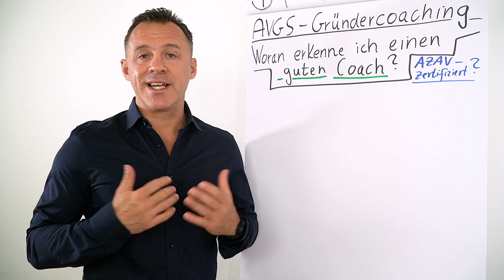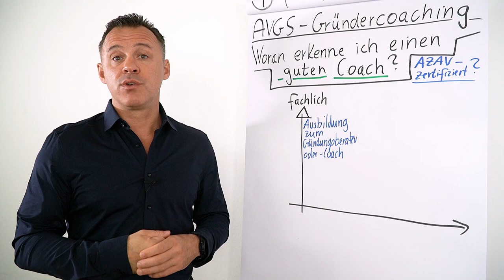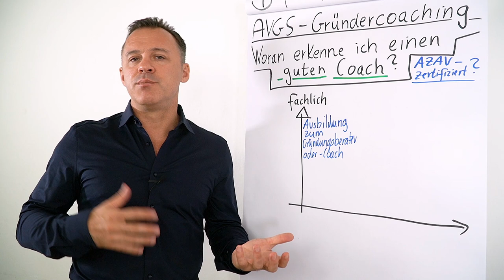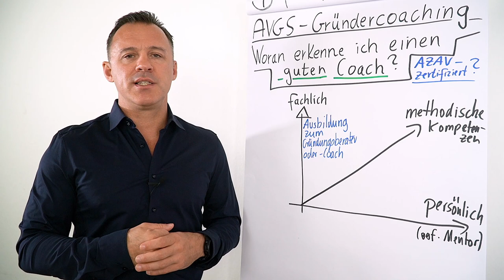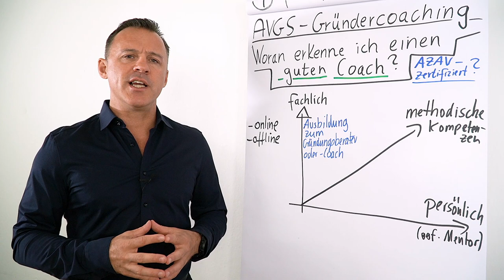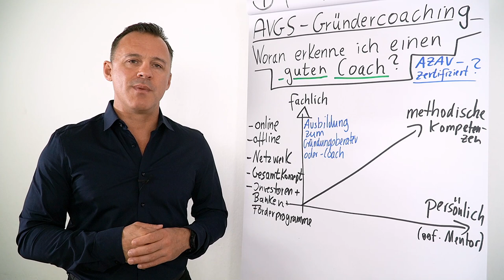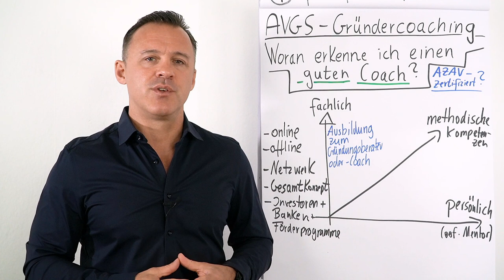AVGS Gründercoaching I Woran erkenne ich einen guten Coach?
Bist Du auf der Suche nach einem Coach, der Dich bei der Gründung Deines Unternehmens begleitet? In diesem Clip zeigt Dir Daniel Schäfer worauf Du achten solltest, wenn Du einen passenden Coach suchst.

00:59  Voraussetzung um AVGS-Coachings durchzuführen
01:24  Fachliche Kenntnisse I verschiedene Quellen
02:16  Fachausbildung
02:39  Vorteil zusätzlicher Qualifizierungen
03:10  Methodische Kompetenz
04:00  Eigene Erfahrung
04:23  Worauf die X-GROUP achtet
04:56  der passende Rahmen I online offline
05:36  Netzwerk
06:16  Gesamtkonzept

Du möchtest Deine Unternehmung mit Hilfe der X-GROUP starten? Dann melde Dich bei uns: